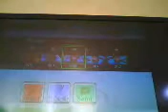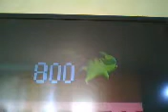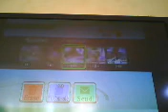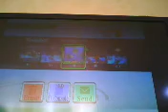ssbb funny pics